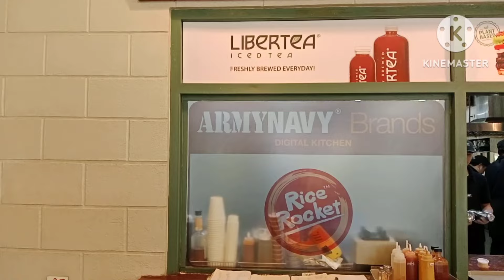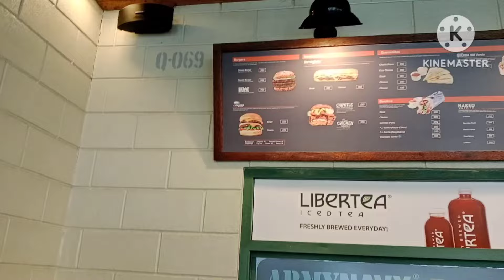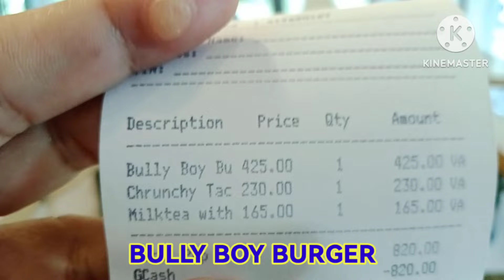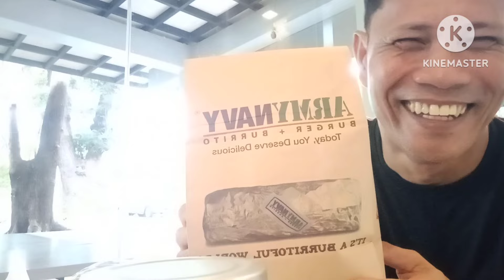ARMY NAVY FOOD REVIEW REVIEWHAN